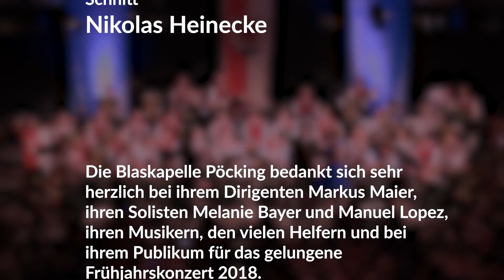Blaskapelle Pöcking - (I’ve had) The Time of my Life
Live-Mitschnitt vom Frühjahrskonzert der Blaskapelle Pöcking am 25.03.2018

Musikalische Leitung und Dirigent: Markus Maier
Solisten: Melanie Bayer, Manuel Lopez
Arrangement: Peter M. Riese

(I’ve Had) The Time of My Life ist ein Lied aus dem Soundtrack zum Film Dirty Dancing. Es wurde von Franke Previte, John DeNicola und Donald Markowitz geschrieben. In der Interpretation von Bill Medley und Jennifer Warnes wurde das Lied ein weltweiter Hit.

Die Blaskapelle Pöcking bedankt sich sehr herzlich bei ihrem Dirigenten Markus Maier, ihren Solisten Melanie Bayer und Manuel Lopez, ihren Musikern, den vielen Helfern und bei ihrem Publikum für das gelungene Frühjahrskonzert 2018